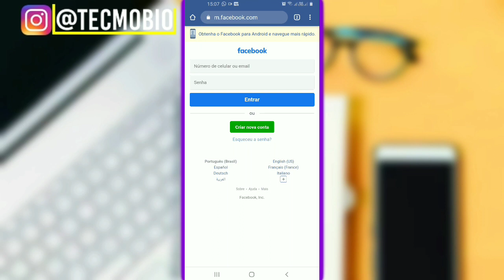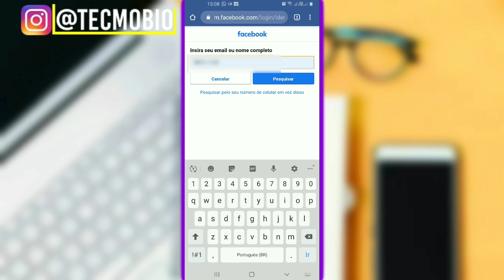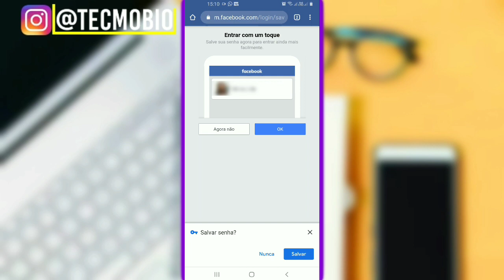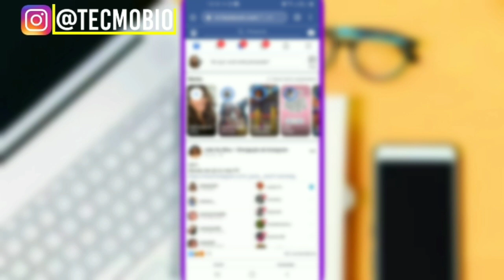Como recuperar conta do Facebook (SEM EMAIL E SENHA)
Como recuperar conta do Facebook? Perdeu o acesso a sua conta do Facebook? Assista a este vídeo até o final que você irá conseguir recuperar sua conta do facebook.

- Como resgatar conta do facebook,
- Recuperar conta do facebook,
- Como recuperar conta do facebook esqueci email e senha,
- Como recuperar conta do facebook desativada,
- Como recuperar meu facebook esqueci a senha,

Tema do vídeo:
 Pessoal vocês que estão tentando recuperar a conta do Facebookmais não estão conseguido vou deixar um link aqui abaixo onde você pode tentar outro meio para recuperar sua conta do Facebook.

Este vídeo serve para as demais pesquisas:
- Como recuperar conta do facebook
- Como recuperar conta do facebook que foi hackeada
- Como recuperar conta do facebook confirmar identidade
- Recuperar facebook pelo número de celular
- Como recuperar conta do facebook pelo email
- Como recuperar conta do facebook com senha antiga
- Como recuperar conta do facebook excluida depois de 30 dias
- Como recuperar conta do facebook que foi desativada

Canal Tecmobi:
Este canal foi criado no intuito de ajudar vocês a solucionarem problemas com apelhos celulares.